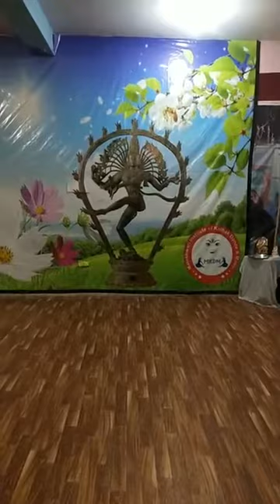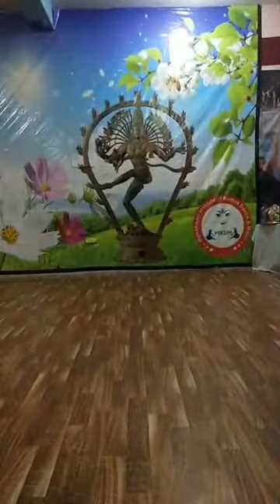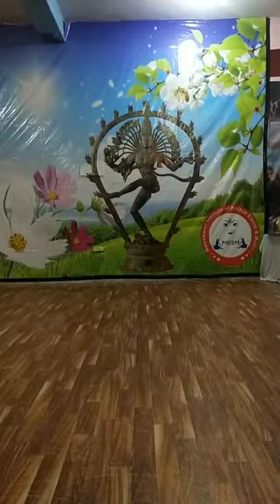VINITA SHARMA Facebook Live Performance 31 Oct 2020- JSMV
Jaipur Sangeet Mahavidyalaya
 Sabrang Sansthan
   Prestents
"भेंट"
'THE GIFT FOR LIFE'

    A Musical Journey with Lockdown live online ofsaw things together own 400-500 artist from diffrents parts of Rajasthan in a Unique presentation of Various Dances, vocal Music, and Instrumental. This not for profited
'festival' is joiutly organised by the students of rajasthan for cwreaching experians of Music and dance. For further detail and Registration  contact
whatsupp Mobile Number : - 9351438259